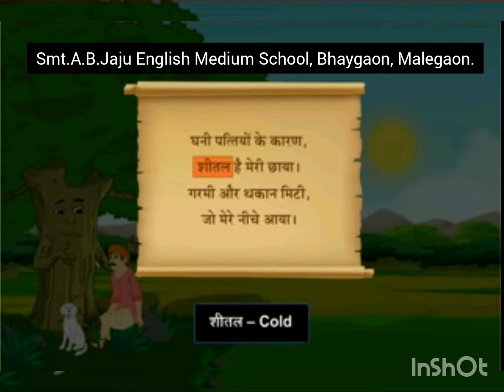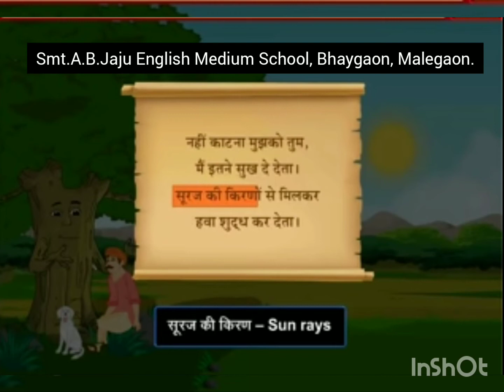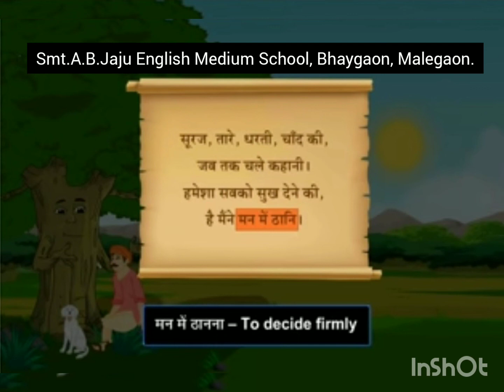Std 5th हिंदी पाठ ९ नीम part 2